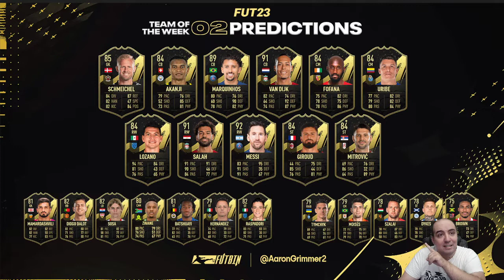TOTW 2 prediction and investment tips.